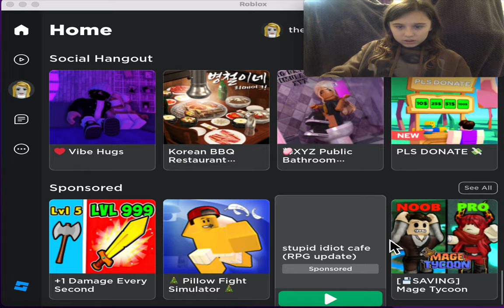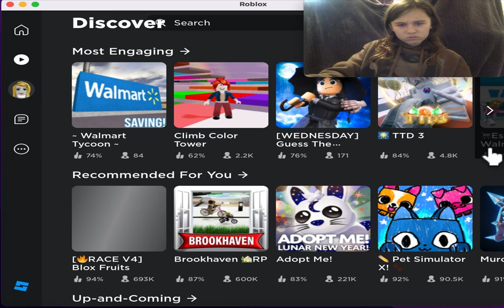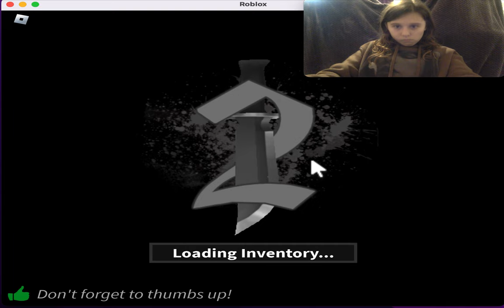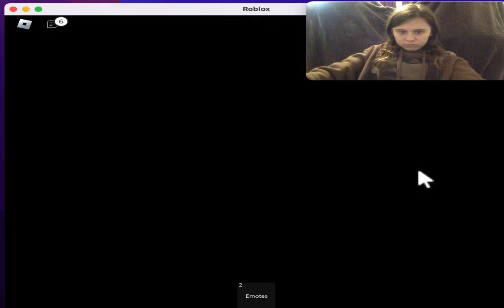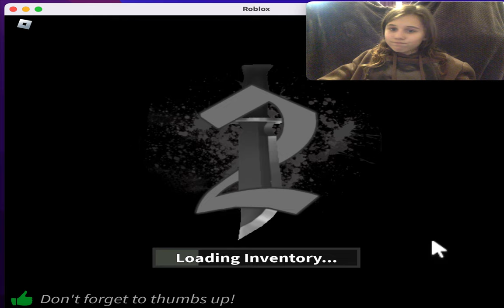watch me struggle playing mm2 for the first time on a laptop *with facecam!